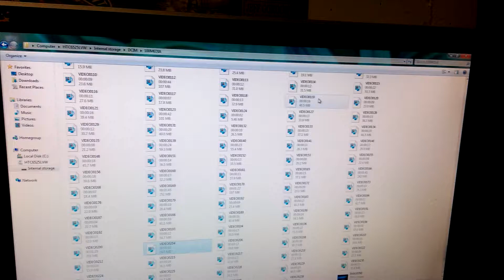Lil Carl game 4 highlights Come from behind win